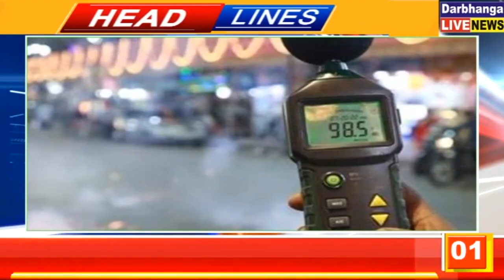बिहार की तमाम महत्वपूर्ण खबरें फटाफट | 04.11.2021